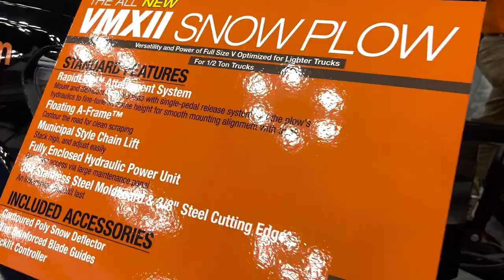2022 NTEA Recap Video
We were proud to display several new products this year, such as our SnowDogg VMXII and our Cam-Lock Truck Tool Boxes, to go along with our vast lineup of plows, spreaders, lighting, towing equipment and more. We always have a great time in Indianapolis and can’t wait for next year!